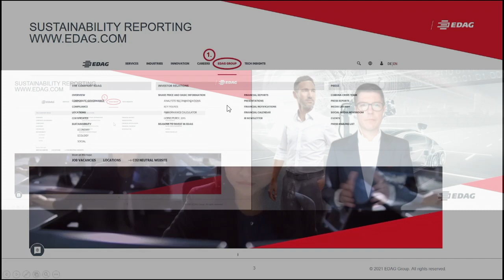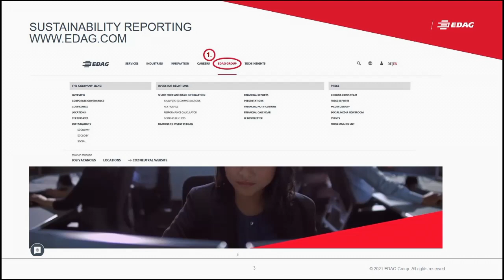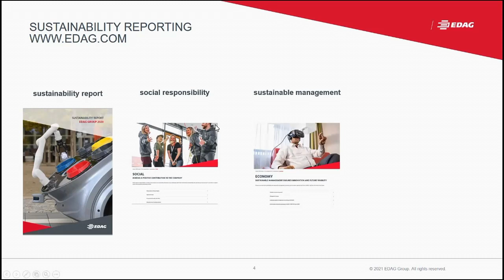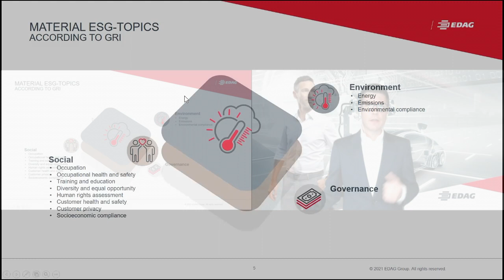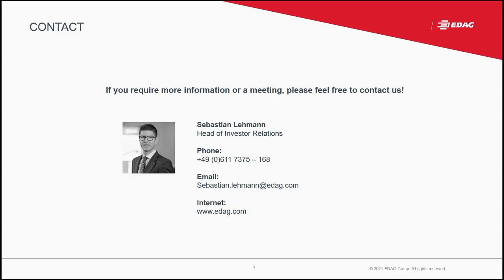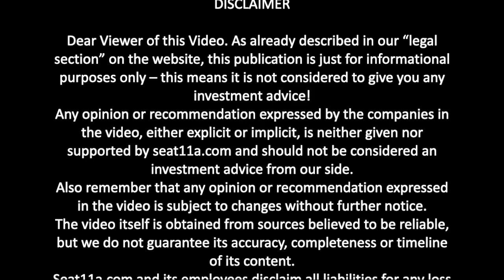EDAG Engineering Group AG | ESG | Sebastian Lehmann, Investor Relations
Welcome to seat11a, in today’s video we are presenting Sebastian Lehmann, IR of EDAG Engineering AG.
Sebastian will present the relevant ESG topics

▶️ In this video Sebastian explains:
00:00 EDAG Engineering Group AG
00:42 Sustainability Reporting
02:50 Material ESG Topics
03:50 ESG Ratings

Company Profile
EDAG is an independent engineering services provider to the global automotive industry.

The company serves leading domestic and international vehicle OEMs and sophisticated automotive suppliers through a global network of about 60 sites in major automotive centres of the world.

EDAG offers complementary engineering services across its Vehicle Engineering, Electrics/Electronics and Production Solutions businesses.

Based on these extensive capabilities, EDAG can support clients across the entire value chain from the original design idea to product development and prototype construction all the way to the delivery of turnkey production systems.

As a technology and innovation leader, EDAG also operates established centres of excellence that design landmark technologies for future applications in the automotive industry: safe mobility, sustainable vehicle development, drive and storage technologies as well as digitization.

In financial year 2019, the company generated revenues of EUR 781 million and an adjusted EBIT of EUR 33,0 million. As at 31 December 2019, 8,488 employees (including apprentices) worked for EDAG all over the world.